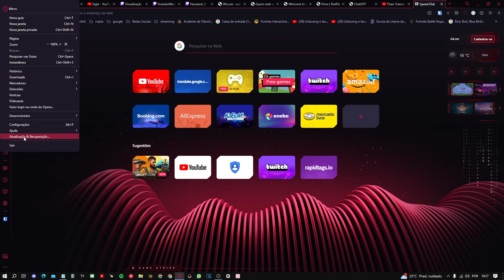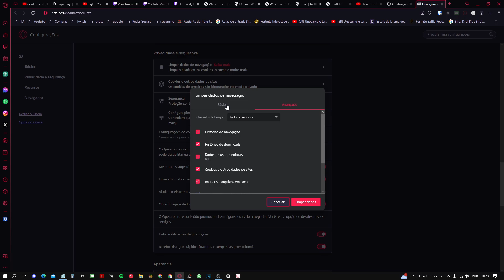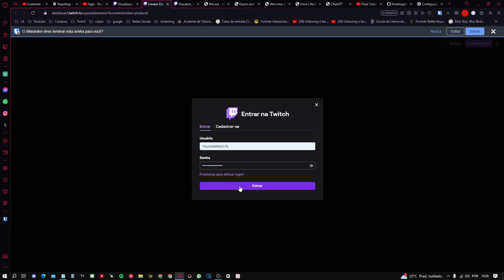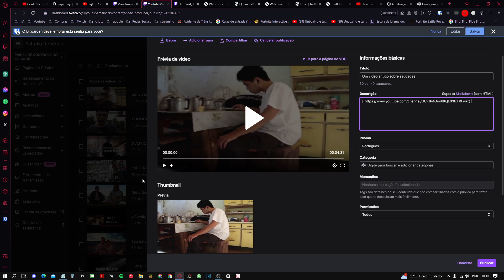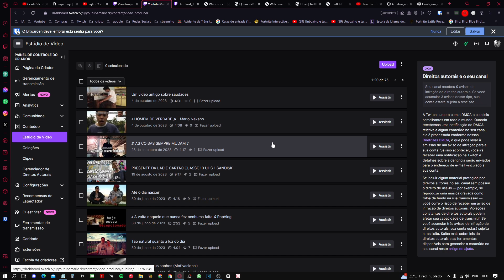Twitch - Não há suporte para seu navegador no momento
Possíveis soluções para este problema - Não há suporte para seu navegador no momento. Utilize um navegador recomendado ou aprenda mais aqui no site da Twitch ao tentar fazer login no Opera GX.